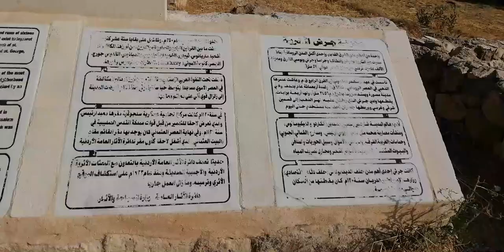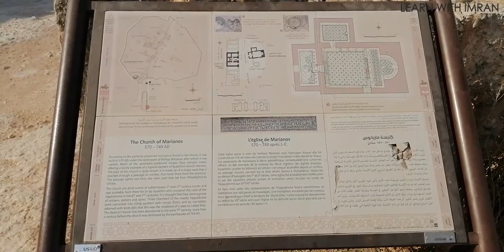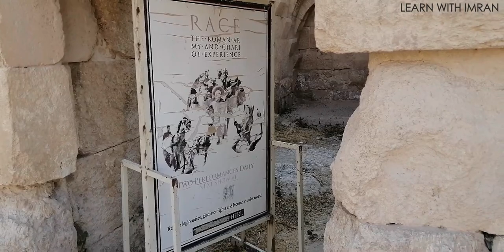GERASA The Ancient City of Jerash Part 1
Gerasa
"The Ancient City of Jerash"
The formal town plan first laid down around 70 AD reflected the typical Roman scheme of a main colonnaded street intersected by smaller colonnaded side streets. When the Emperor Trajan occupied all of Jordan in 106 AD, Gerasa fell under the jurisdiction of the new Roman Province of Arabia. As local investments in agriculture, industry and services boosted regional and international trade, Jerash and all of Jordan enjoyed a golden age for over 200 years. A visitor senses Gerasa’s prosperity even before reaching the modern entrance to the site through the ancient city’s recently restored South Gate. The first Monument one encounters on the road from Amman is the triple-gated Hadrian’s Arch, standing along some 450 metres south of the city walls and built to commemorate the Emperor Hadrian’s visit to Gerasa in 129 AD. The arch stands next to the massive Hippodrome, with its reconstructed south end.